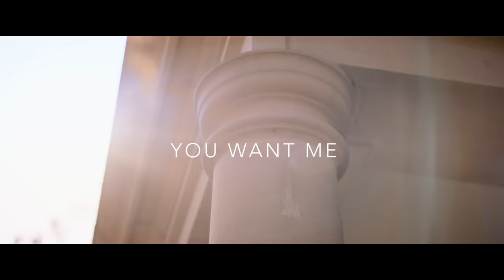Tom Zanetti - You Want Me (Official Video) ft. Sadie Ama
Lyrics

(One)
(One)
(One)
(One)

[Sadie Ama]
Baby I'm not here to start a fight
But I just thought I'd let you know
(Just thought I'd let you know)
Cause the way that you've been treating me
It's so unfair baby it's so cold

[Sadie Ama]
(One)
(One)
You want me
Anytime you want me
(One)
(One)
You want me
Anytime you want me too

[Tom Zanetti]
Okay then watch what I say then
If you like champagne, swing my way then
All the galdem', what am I gainin'
What I, w-what am I gainin'?

(One)
(One)

[Tom Zanetti]
Got a unique swag and I pull it off
Give me any bassline and I kill it off
When I SoundCloud when I fan page
When a fan press play
Tempo up any way I drill it off
Boom C4 with the mic and it's going off
Pretty boy swag so flash yeah I'm showing off
Put me in a club any town any city man
Better beware the club roof's blowing off
Boom ba-ba-bam it's Zanetti in the mix
Giving all the ravers a sick refix
Bassline just with an electrode twist
With a unique sound my styles are wickedest
I love getting high, fly like a G6
Too cool for school with a style that's crisp
City of Leeds top boy vocalist
And as for insomnia yeah that's sick

[Sadie Ama]
But I just thought I'd let you

[Sadie Ama]
(One)
(One)
You want me
(One)
(One)
You want me

(One)
(One)
(One)